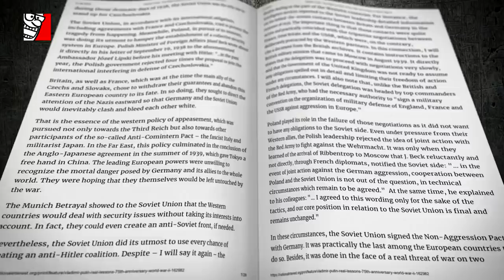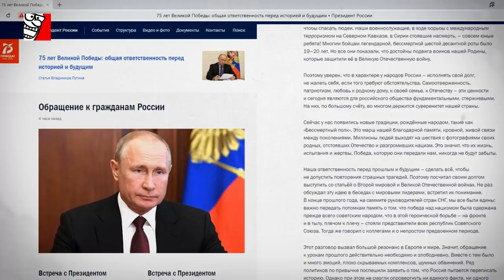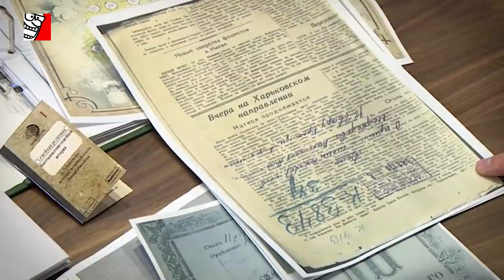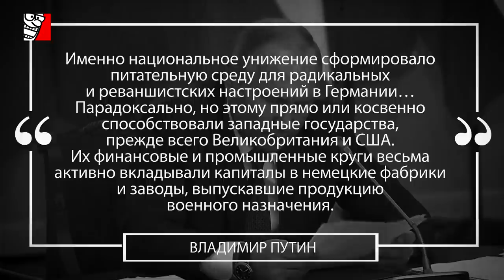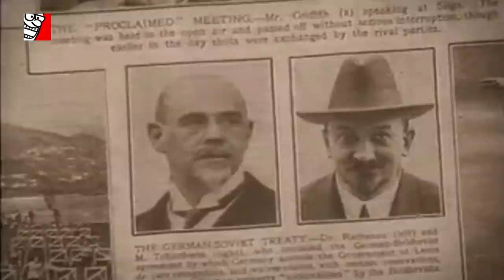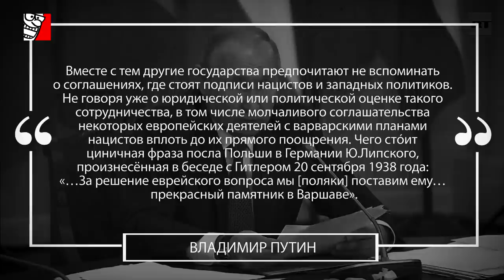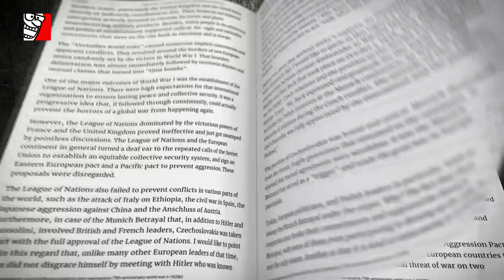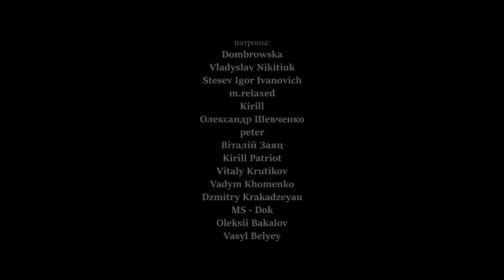СТАТЬЯ ПУТИНА О ВТОРОЙ МИРОВОЙ ⚠️ ЧЕСТНЫЙ РАЗБОР!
(Видео создано с образовательной целью и содержит контент по истории 20-го века)
В статье Владимира Путина о Второй Мировой (“Владимир Путин: реальные уроки 75-й годовщины Второй мировой войны”), напечатанной в американском журнале The National Interest, очень много спорных абзацев, от выдуманных цитат Гитлера до откровенной лапши и передергивания исторических фактов. Если Путин сочувствует Веймарской Германии, проецируя якобы несправедливый Версальский мир столетней давности на современную униженную санкциями Россию и хочет вернуться в клуб больших мировых игроков, то делать это нужно как-то… по-другому. Попытка со статьей очень неказиста. Там даже нет никаких поводов для дискуссии, потому что статья написана не для этого. Спорить не о чем - Путин навязывает читателю свое бородатое советское мировоззрение. Вся статья будто списана с советского школьного учебника по истории для 4 класса. Качество текста соответствующее. Несмотря на то, что президент хвалился работой с секретными архивами, ничего хорошего из этого не вышло. Очень слабая статья для человека уровня президента. И... да, в конце текста Путин предлагает такое, отчего у вас волосы на голове встанут дыбом... Впрочем, смотрите сами

Пересмотр итогов мировых войн 20-го века, прямая трансляция Парада Победы на Красной Площади в Москве 24 июня 2020 года и сам факт этого действа, все это нужно президенту РФ Владимиру Путину лишь для одного - нагнетания милитаристской истерии, чтобы легитимизировать свои попытки вечного правления. Но на мой взгляд, поезд Путина уже ушел...